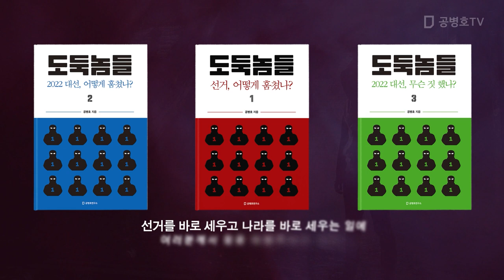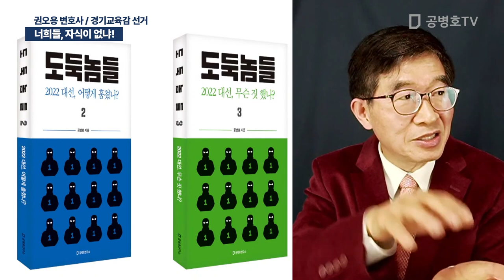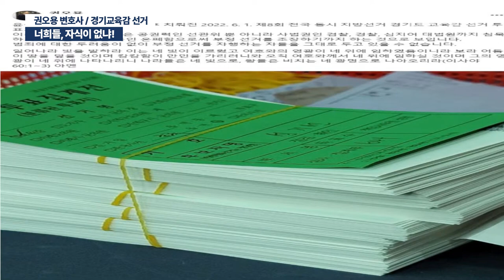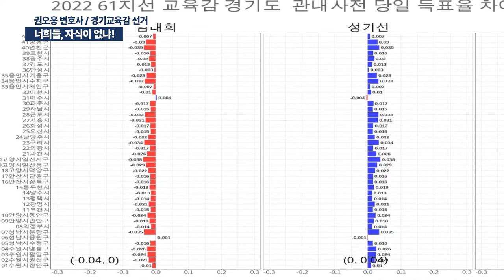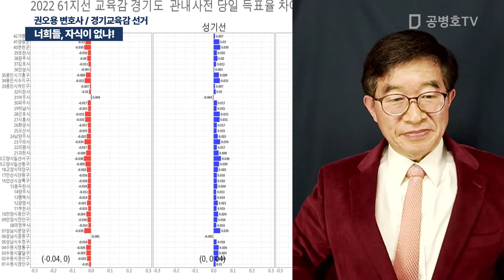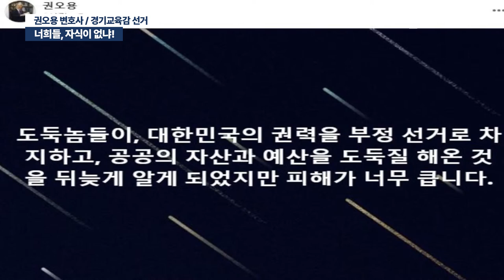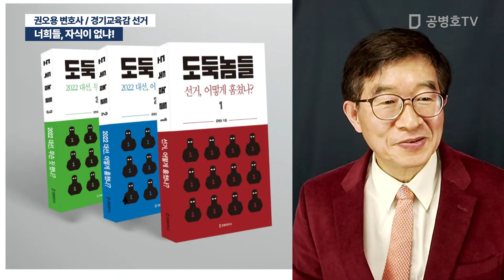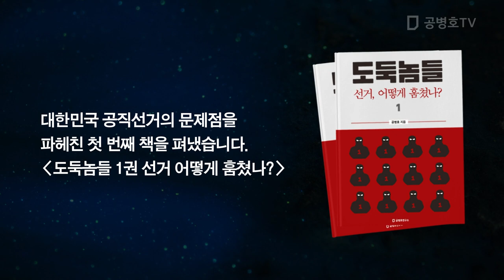너희들, 자식이 없냐! / 권오용 변호사 / 경기교육감 선거 [공병호TV]